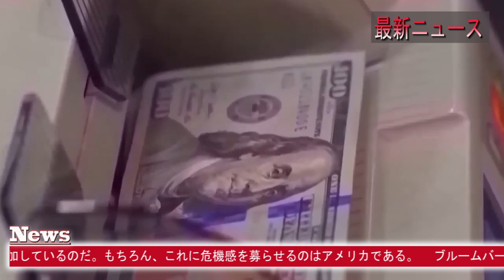【中国反応】最新ニュース 2023年5月21日